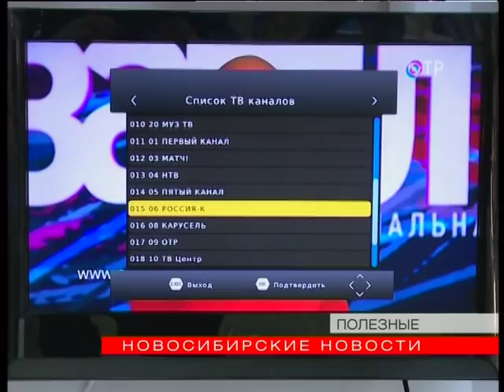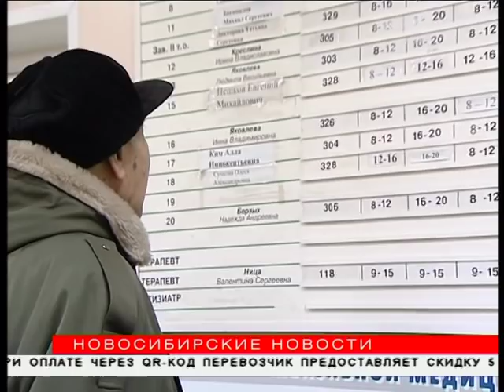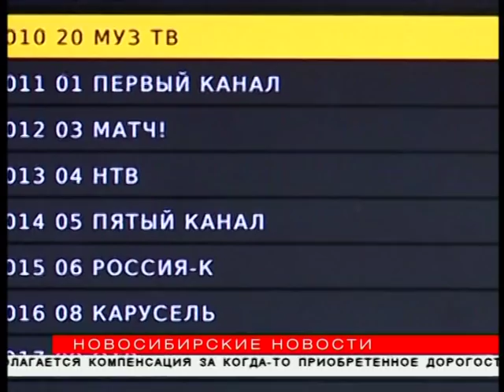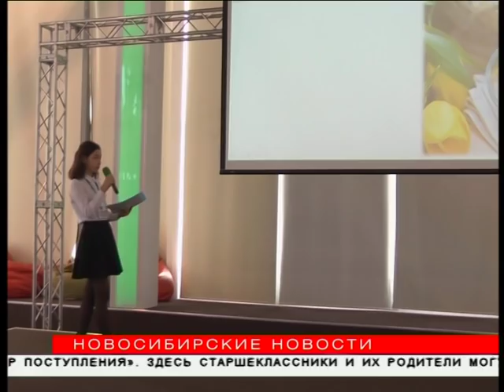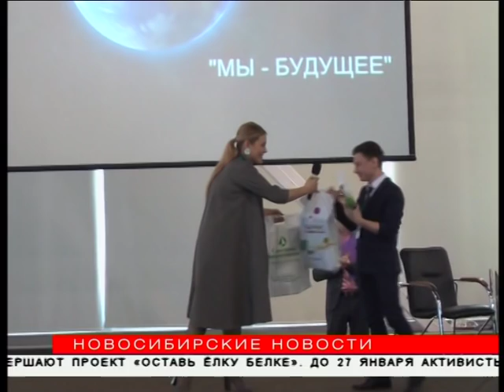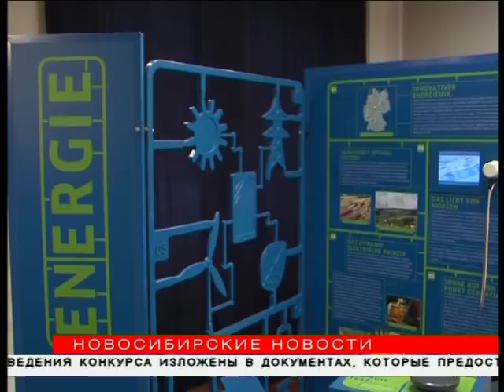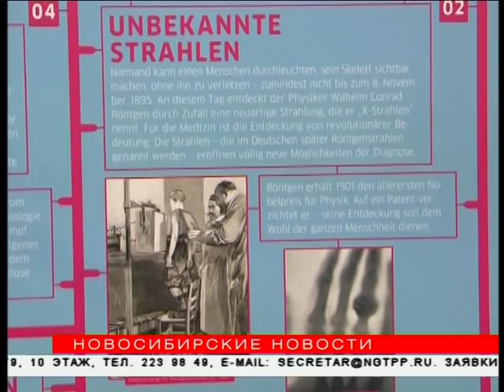"Новосибирские новости" от 25 января 2019 года